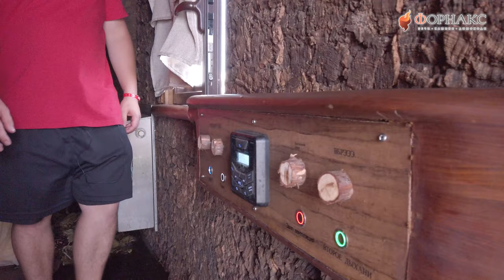Умная баня! Самая высокотехнологичная русская баня для народа.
Стенд компании «Инжкомцентр ВВД» на БаняФест 2022 нас по-настоящему впечатлил!
Мы протестировали на себе все самые интересные новинки и высокотехнологичные системы умной парной! Для удобства мы подготовили для вас тайминг видео!

0:00-0:31 Анонс видео.
0:32-1:52 Представитель стенда – Никита Вахов о новинкам компании VVD.
2:23-4:09 Электрокаменка для коммерческой бани (200кг камней+50 кг нержавейки)
4:08-5:14 Дровяные печи для бани (Чугунная топка + каменка из нержавейки)
5:16-6:22 ЭПИКУРОВА БАНЯ –философия бани.
6:23-10:46 ВСЕ ФИШКИ парной Эпикуровой бани.
6:38-7:06 Вибростол
7:07-7:53 Система теплой дисперсии
7:54-8:18 Система прохладного тумана
8:19-8:31 Музыкальное сопровождение в парной
8:32-8:36 Подсветка парной
8:37-9:40 Система охлаждения пармейстера
9:43-9:56 Система вентиляции в парной
9:56-10:15 Система второго дыхания
10:15-10:33 Запуск в производство готового продукта для парных
10:33-10:45 Система подачи воды на печь
10:46-11:20 Невероятная баня от VVD
11:33-12:14 Отзыв о бани от пармейстера
12:15-14:00 Обливной устройство от VVD (350л. воды)
14:00-14:17 Конец.

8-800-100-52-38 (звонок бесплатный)